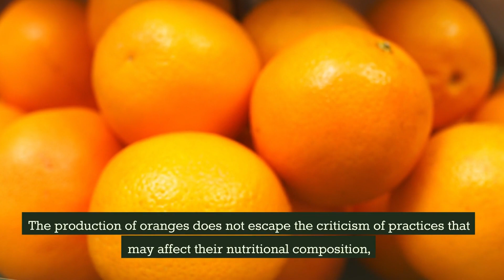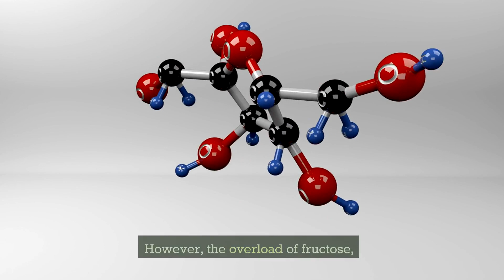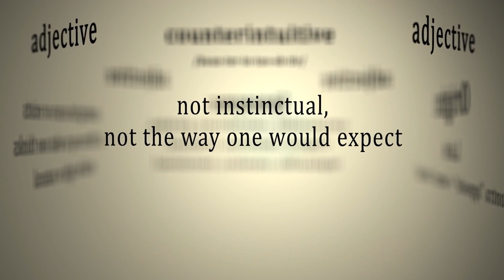It's Not Just Vitamin C! What Oranges Hide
Discover the secrets of oranges in this fascinating documentary. We explore everything from their vibrant appearance and unique flavor to the intricate processes of cultivation and harvesting. Dive into a detailed analysis of their nutritional profile, learning about the vitamins, minerals, and health benefits these citrus fruits offer. But it's not all sweetness; we also address the risks and contraindications of excessive orange consumption. With expert interviews and scientific data, this video is a must-watch for any nutrition enthusiast or fruit lover. Join us on this journey through the world of oranges